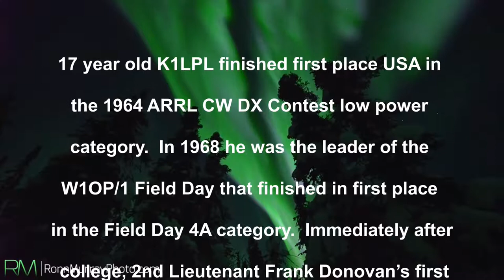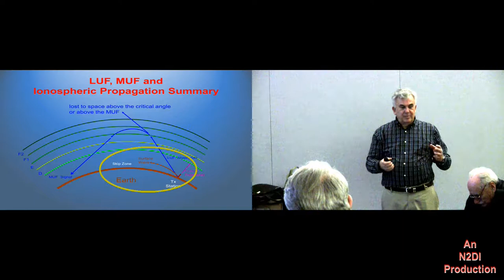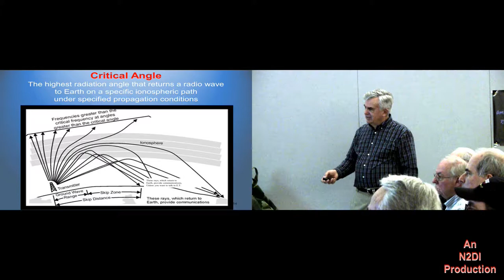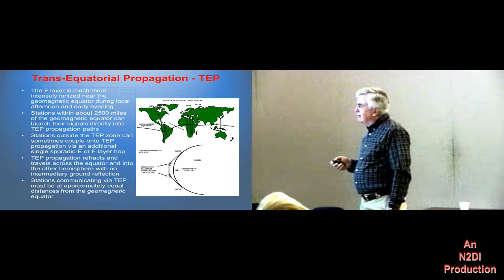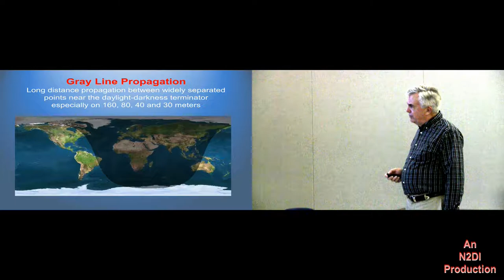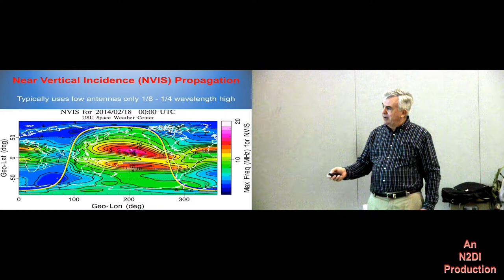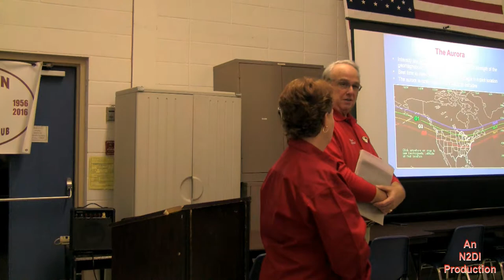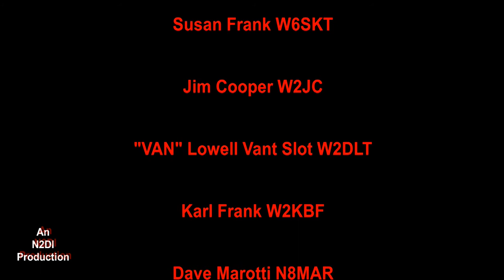Frank Donovan W3LPL Solar Emissions Effects on the Earth Arc 4 END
World-class Ham Radio Contester and renowned Amateur Radio Lecturer and Presenter Frank Donovan, W3LPL, continues with his lecture presentation on HF Propagation at the Fair Lawn AR Club. This video speaks to Solar Emission and their effects on Earth.

Attribution: Embedded Solar Aurora Video courtesy of RonnMurrayPhoto.com - The Aurora Chasers™ Fairbanks, AK.